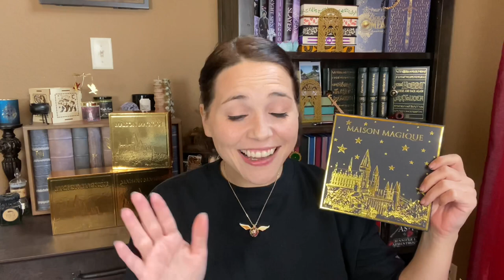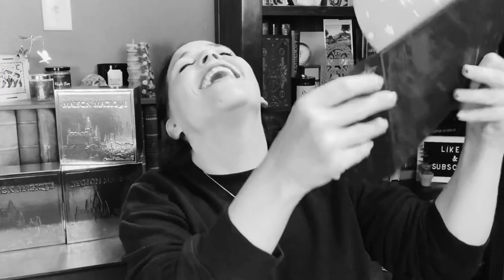Maison Magique | House Themed Harry Potter Perfume | Unboxing & Review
Hey guys! Welcome back for another Magical Unboxing & Review!! For today’s video, I am going to be sharing with your guys some Harry Potter House Themed Perfume from Maison Magique! As always, I would love to know what you guys think in the comments down below!

If you want to check out Maison Magique here is a link to their Website and Instagram! 🙌